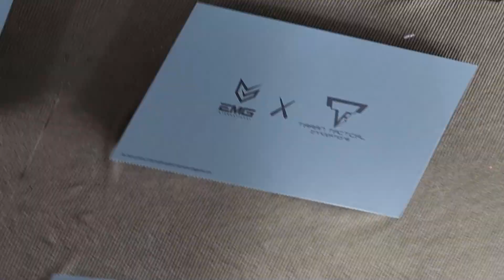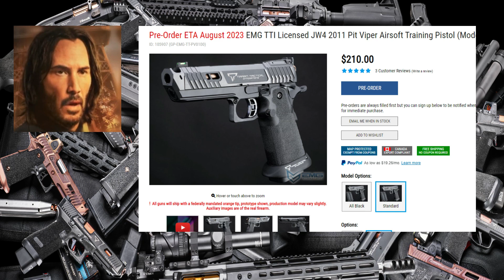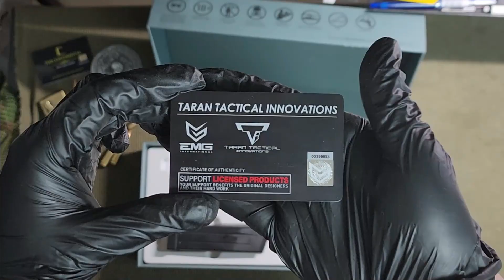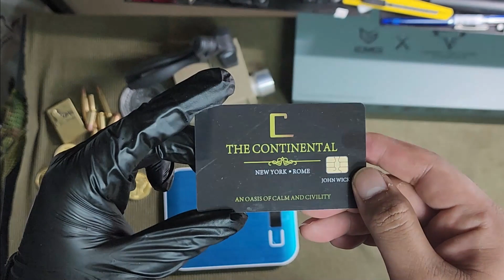존윅4 권총 리뷰 언박싱 EMG PIT VIPER AIRSOFT GUN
1_(구매링크)_존윅 코인
2_(구매링크)_존윅 피규어
3_(구매링크)_탄속측정기( 리뷰에서 사용되는 탄속측정기(비비탄))

안녕 친구들! 오늘은 여러분하고 존윅4에 등장하는
PIT VIPER에 대해서 알아보려고 합니다. 당연히 한국에서는
에어소프트건만 소지할수 있으므로
장난감 에어소프트건 PIT VIPER입니다. 실총은 아닙니다!

○검색키워드: 밀리프레스○ 구글, 네이버, 인스타, 페이스북
에어소프트건, 모델건, 비비건, 비비탄총, 장난감, 완구, AIRSOFT

*알리익스프레스 어필리이에스 후원 링크입니다. 감사합니다.